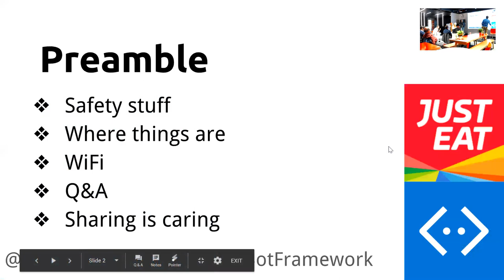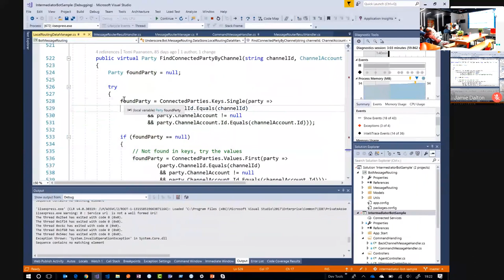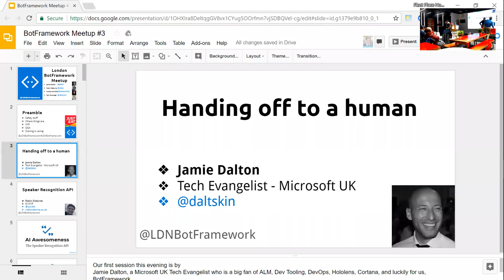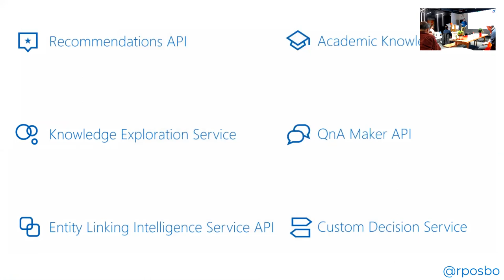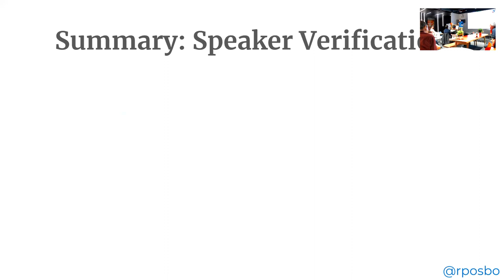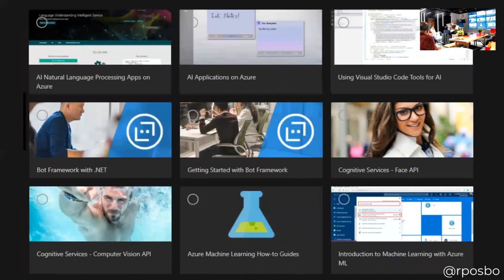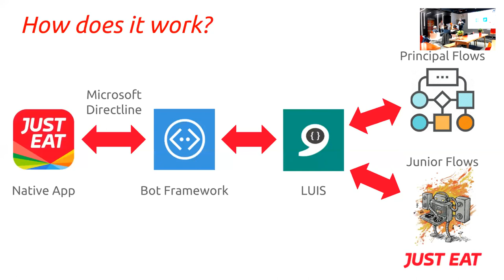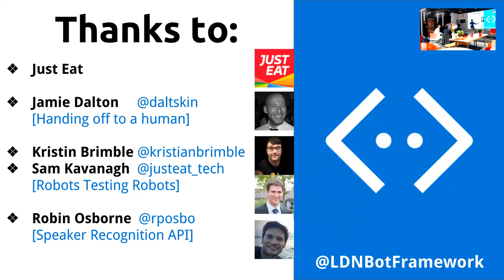LDN Bot Framework Meetup #3 22/11/2017